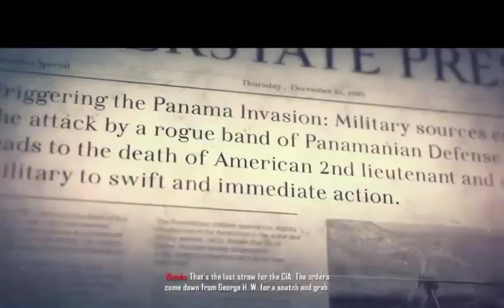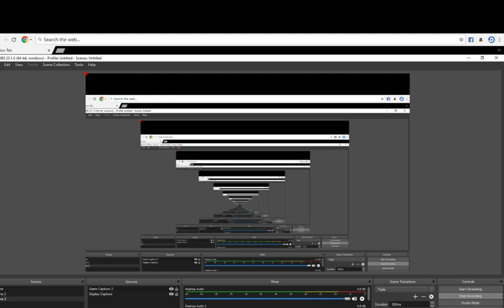call of duty black ops 2 game play part 7